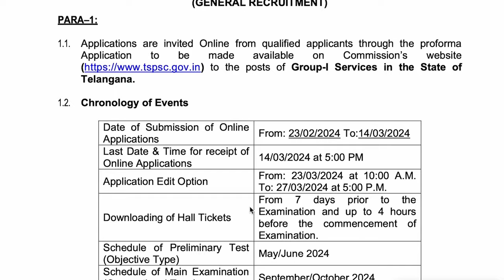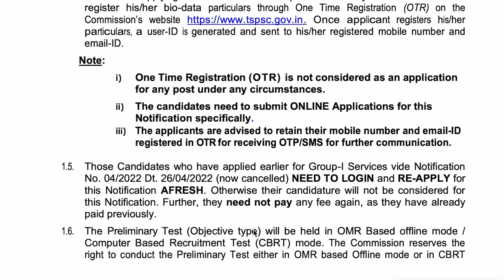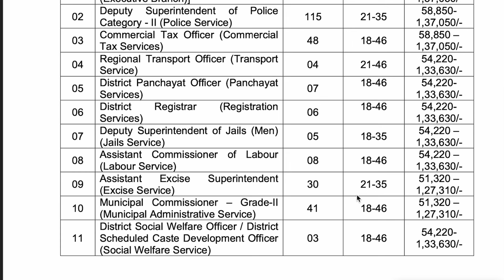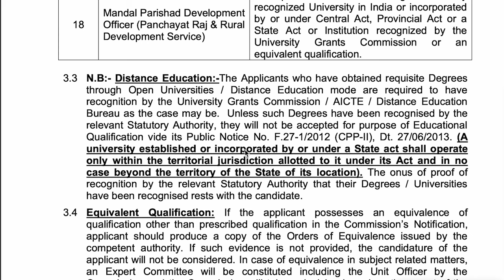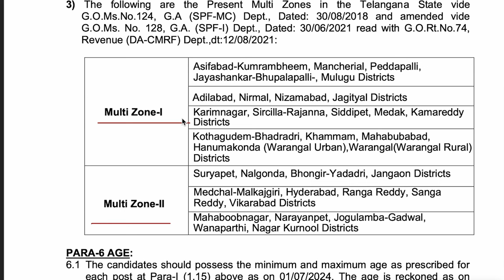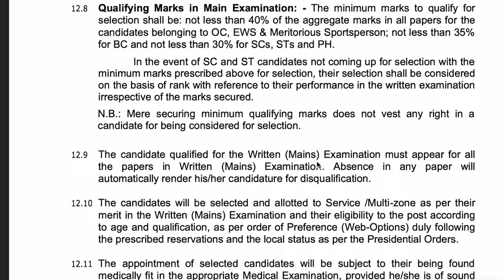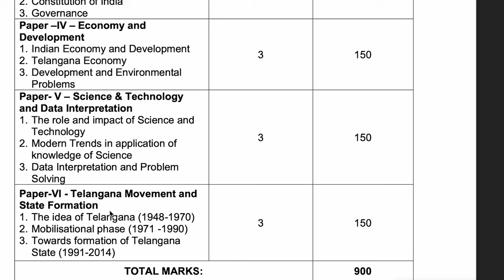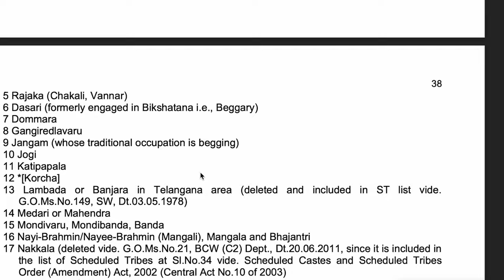👌TSPSC GROUP -1 NOTIFICATION -2024| SYLLABUS, ELIGIBILITY, EXAMINATION PATTERN, COMPLETE DETAILS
👉 మీకు టెలిగ్రామ్ ఓపెన్ కాకపోతే.. టెలిగ్రామ్ సెర్చ్ బార్ లో SJ tutorial official అని సెర్చ్ చెయండి 👍👍
👉 ఈ PDFS లు 1 hr లో  మన టెలిగ్రామ్ లో షేర్ చేయబడతాయి ...